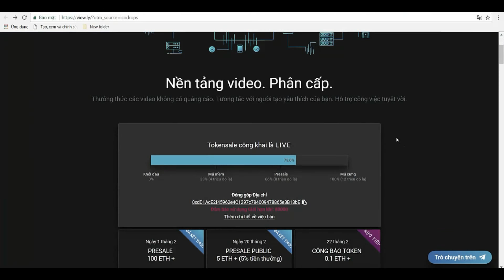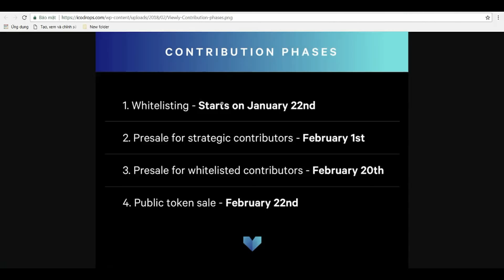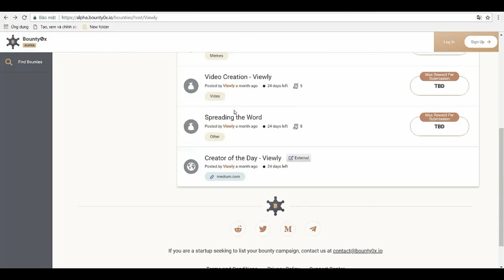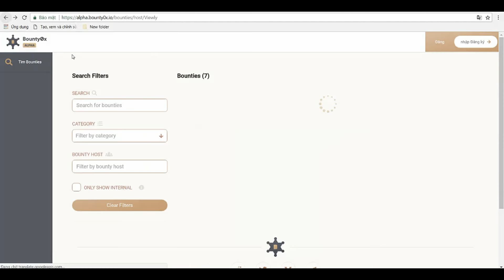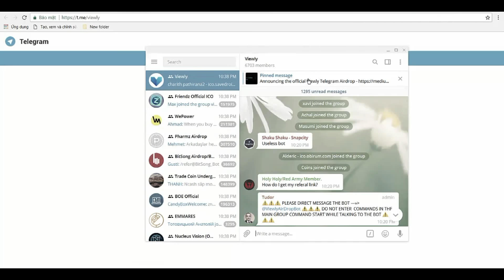Bounty Viewly ICO review - Đăng ký nhận miễn phí Viewly Token